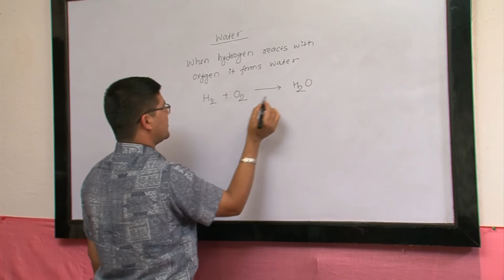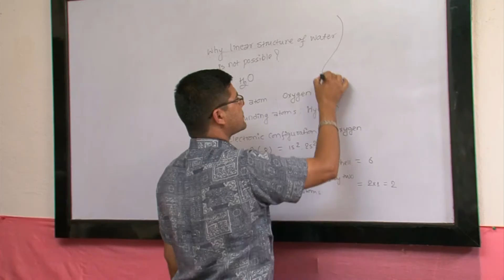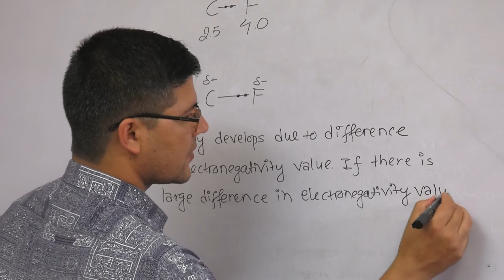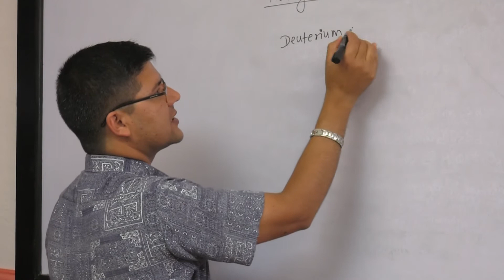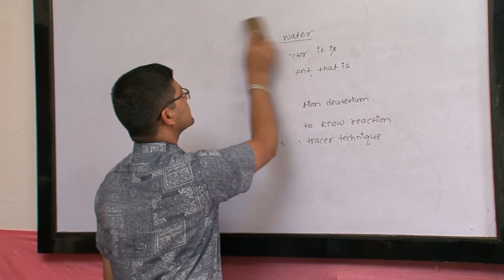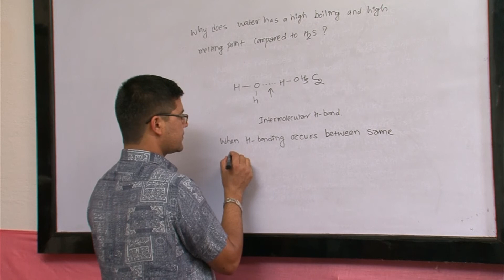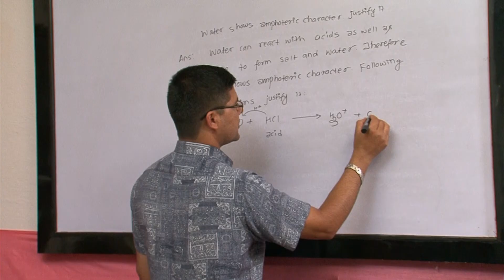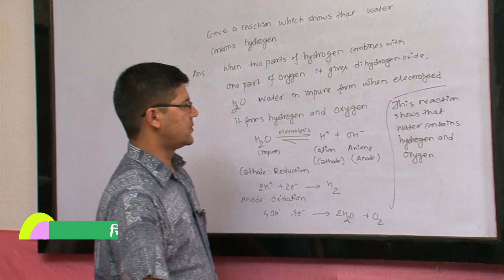10 4 WATER